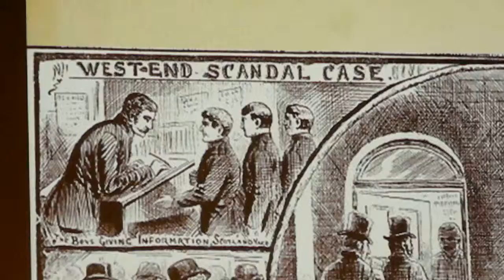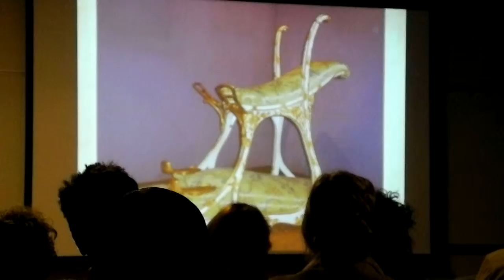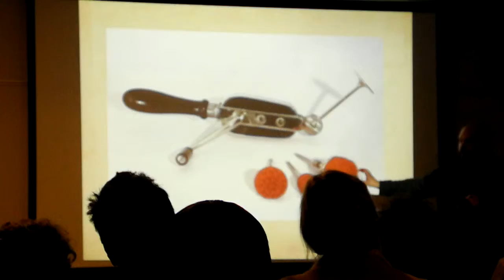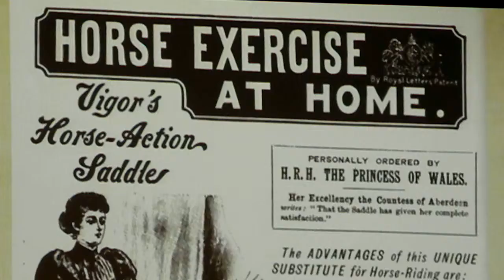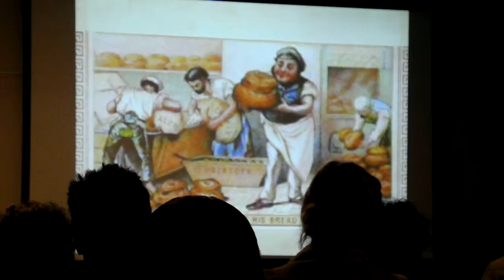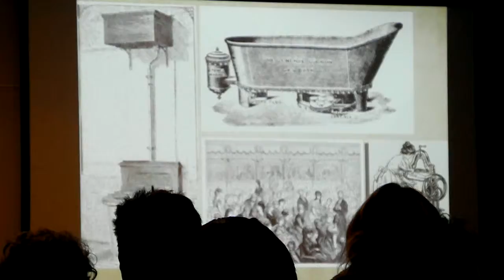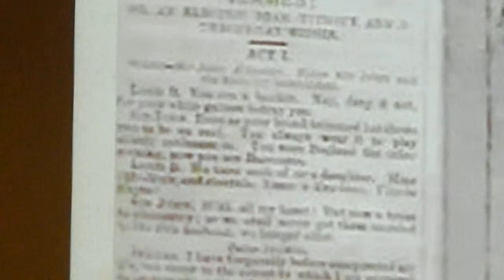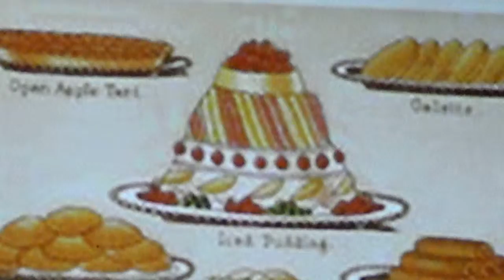Wait, It Gets Weirder: Victorian Art and Culture Lecture - 3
Wait, It Gets Weirder: Victorian Art and Culture Lecture

arts_feature1-3The Victorian Era was filled with rapidly changing social mores, a fascination with death and the occult, a desire to travel to exotic locales, and an interest in both historicism and modern technology. Join design historians Eleanor Schrader and Ian Patrick for a fascinating tour through the art and design of this period and a look at some of the weird and creepy collections of the Victorians!

DSCN0859